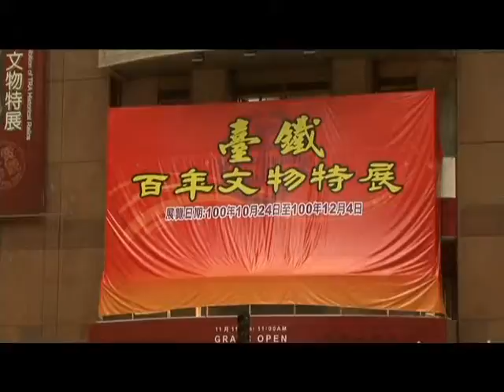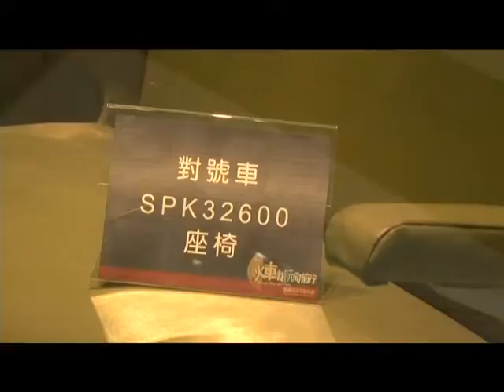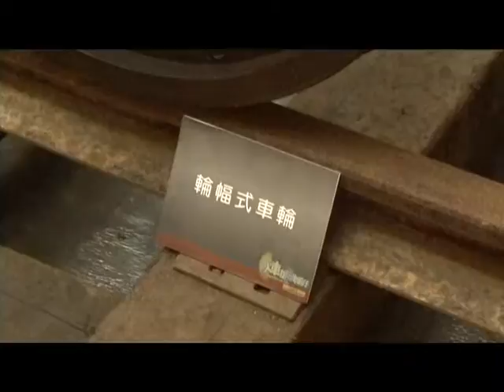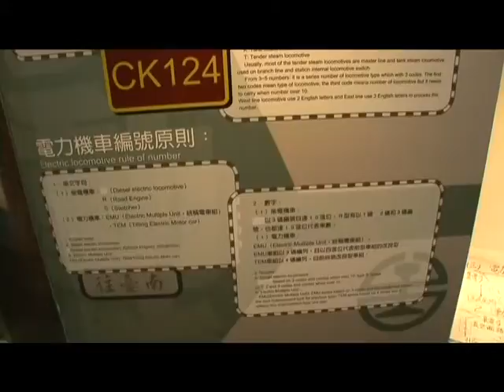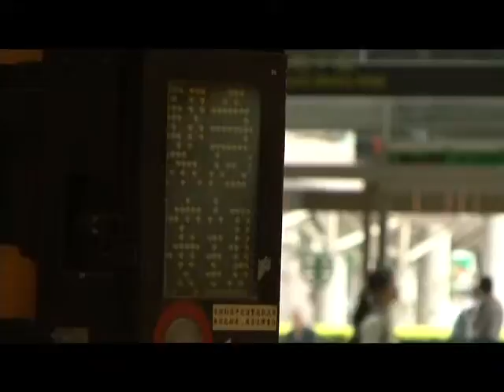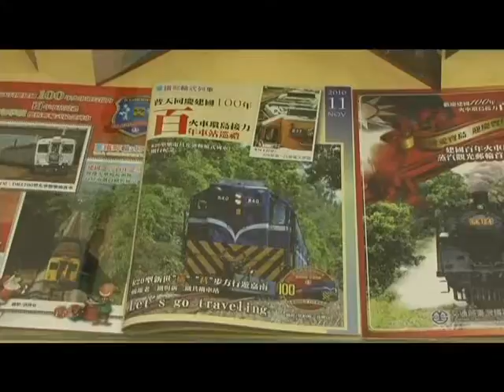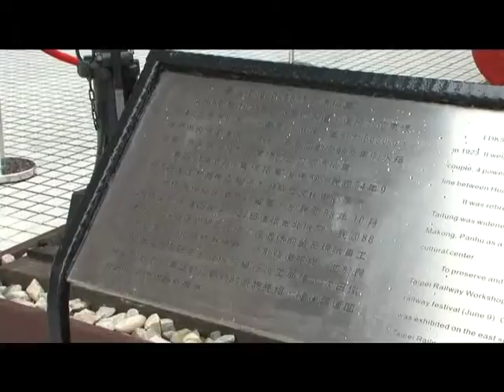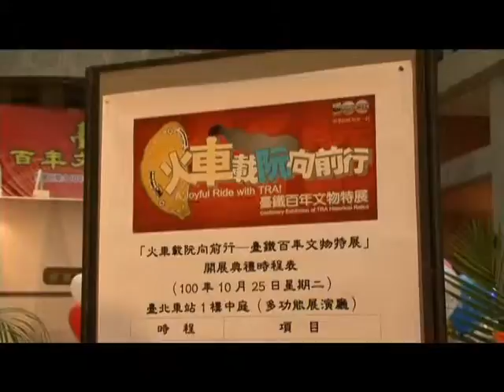2011.10.25 臺鐵 臺北車站 火車載阮向前行臺鐵百年文物特展 01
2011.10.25 臺鐵 臺北車站 火車載阮向前行臺鐵百年文物特展 01